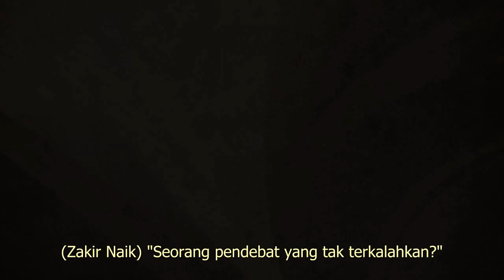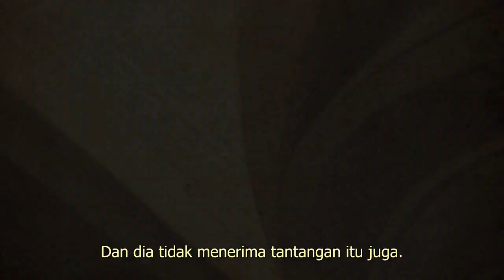(Ind) 6.5 Zakir Naik - Seorang pendebat yang tak terkalahkan?